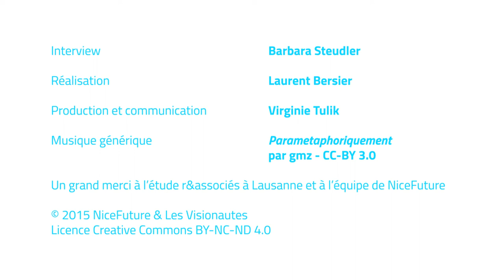NiceFuture - 2.1 Luc Recordon: Vision 2030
Quelle vision pour notre société en 2030 ? En marge du G21 Swisstainability Forum 2015, le magazine NiceFuture s'entretient avec Luc Recordon

Interview: Barbara Steudler
Réalisation: Laurent Bersier
Production et communication: Virginie Tulik

Un grand merci à l'étude r&associés à Lausanne et à toute l'équipe de NiceFuture